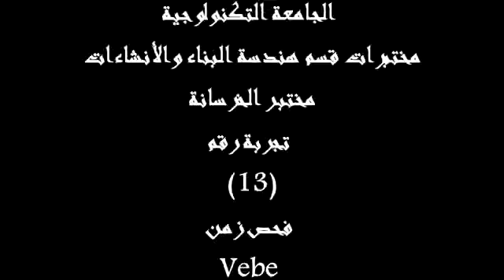فحص زمن ve be